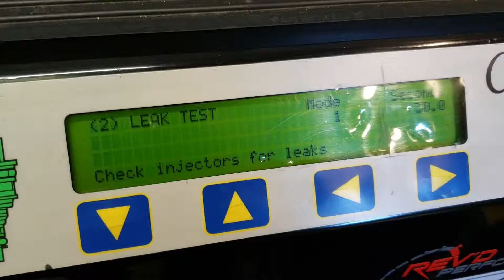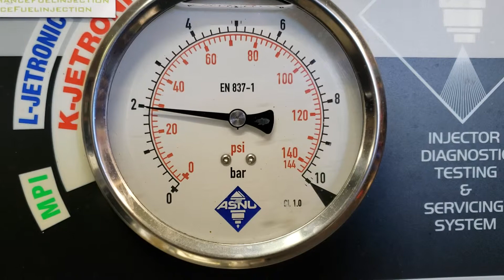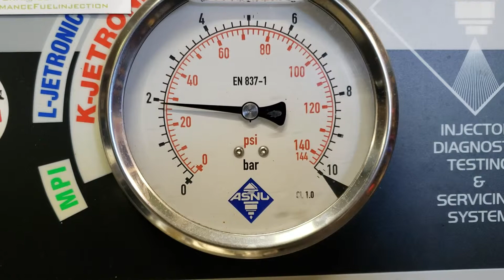OE DEKA Ram 5.7L Hemi injector leak down issue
Small amount of leak-down and accumulation on injector #6. Other injectors also had wet nozzles, with no measurable accumulation. This issue can get worse with milage, heat, and/or time.

Known to cause a hard (extended crank) hot or warm start issue in many 1500, 2500 & 3500 series Dodge trucks, and other 5.7L Dodge, jeep, Chrysler vehicles with similar injectors.

Solution: Purchase new OE injectors. These are non-repairable.